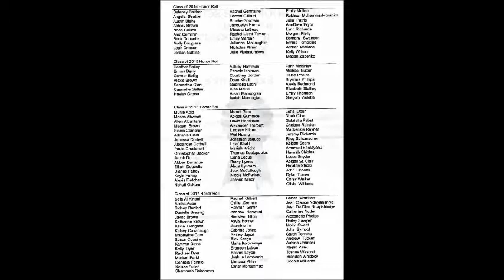Westbrook High School Academic awards May 8, 2014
Class of 2017 awards and Art awards.